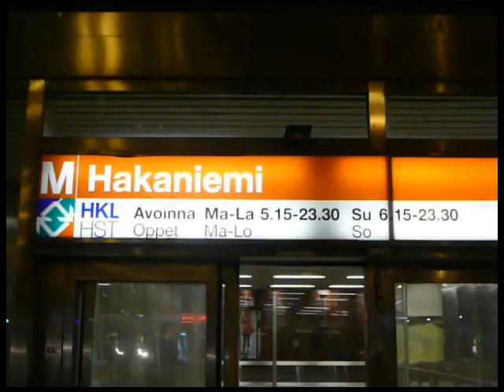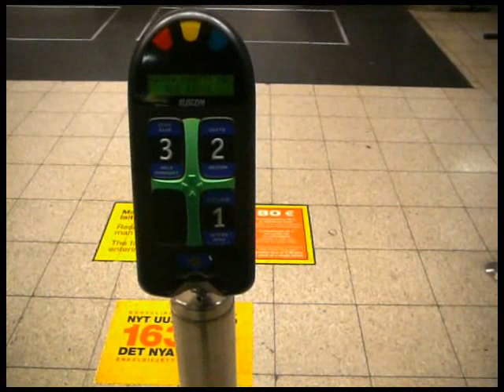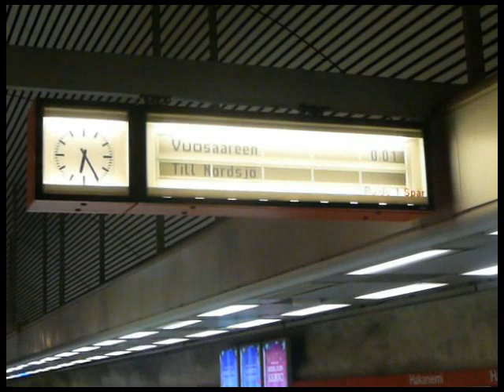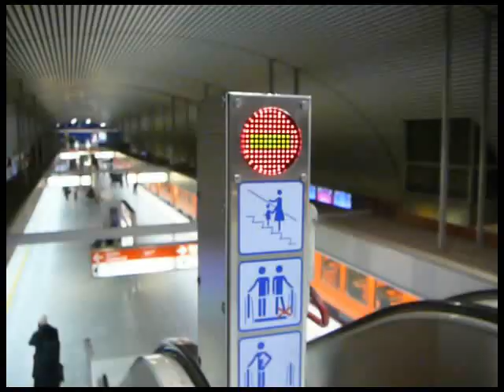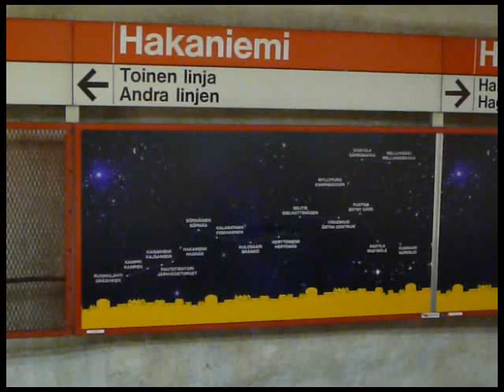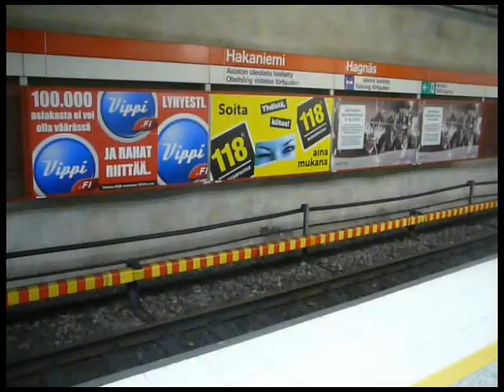Hakaniemi metro station/Helsinki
Hakaniemi metro station. Opened 1st June 1982 as the first metro ("underground") station which was actually under ground (Rautatientori was opened 1st July ).  When the metro was opened in Helsinki other stations were above the ground. At the early beginning Helsinki metro run only under rush hours from Hakaniemi to Puotinharju (Itäkeskus).